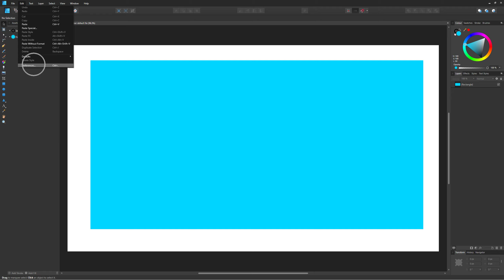How To Disable Always Show Brush Crosshair Affinity Designer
Linnet's How To Affinity Designer Guide